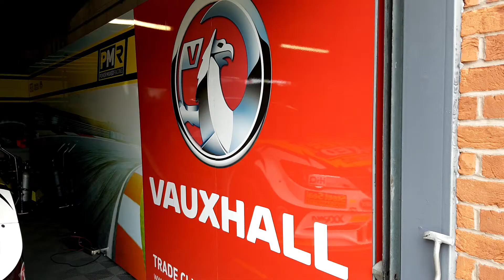Are Vauxhall about to return to former BTCC glory? | BTCC Oulton Park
A marque with strong pedigree in the BTCC paddock, how do Chilton and Proctor feel about upholding the prestigous brand's reputation in 2017 for Power Maxed Racing